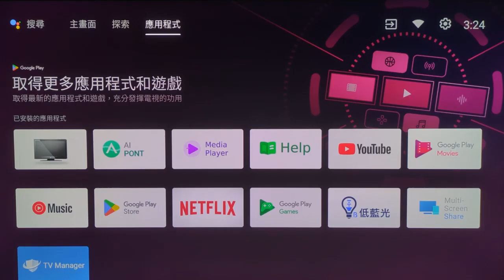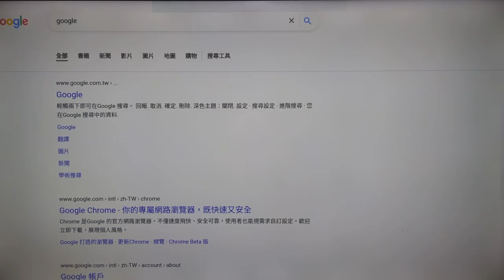[BenQ FAQ] 大型液晶顯示器_E-720電視從安卓9升級到11後, 該如何使用網路瀏覽器?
此影片說明當E-720電視從安卓9升級到11後, 要如何使用網路瀏覽器的影片。